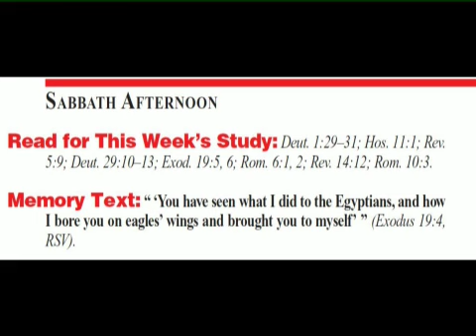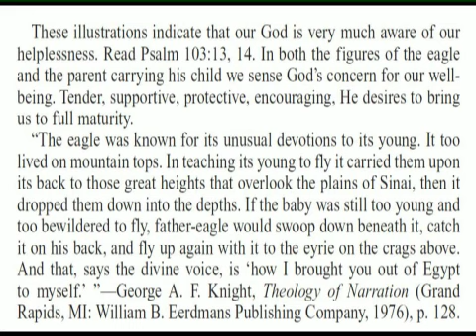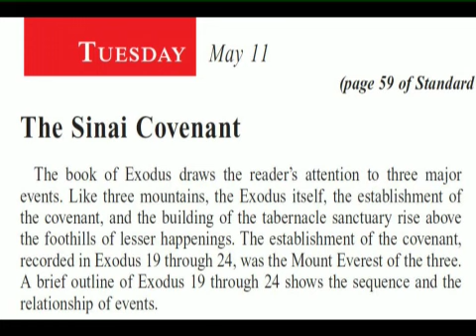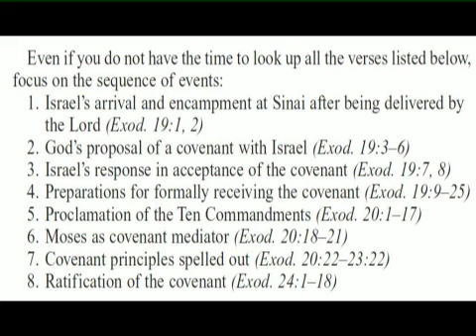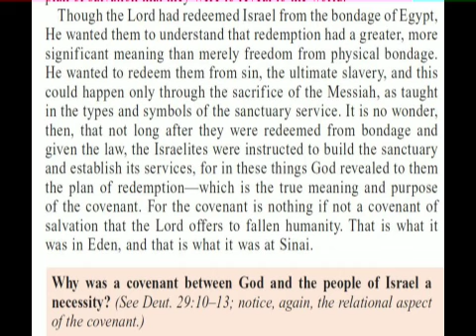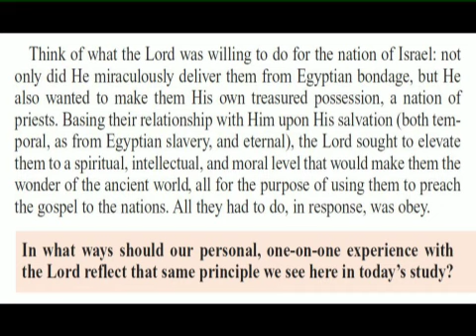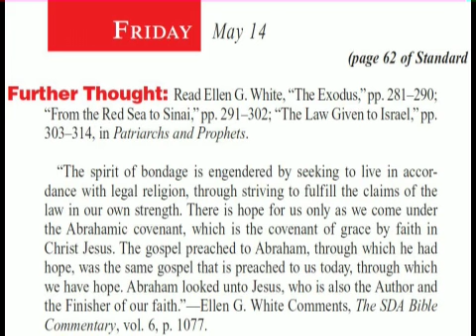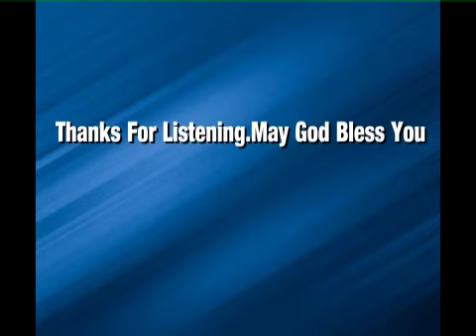Sabbath School Lesson 7:"Covenant at Sinai" 2nd Quarter 2021. Audio By Dr.Percy Harrold.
00:00 Sabbath Lesson May 8
02:19 Sunday Lesson  May 9 "On Eagles'Wing"
07:01 Monday Lesson May 10:"The Pattern of Salvation"
11:35 Tuesday Lesson May 11:"The Sinai Covenant"
25:13 Wednesday Lesson  May 12:"God and Israel"
30:32 Thursday Lesson May 13:"Promises,Promises"
35:18 Friday Lesson May 14:"Further Thought and Summary"
Audio by Dr. Percy Harrold